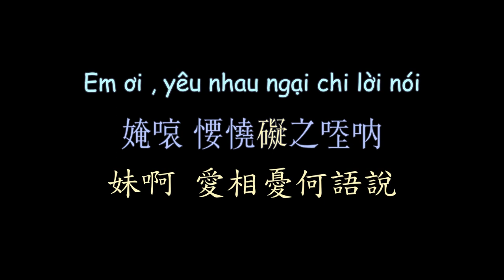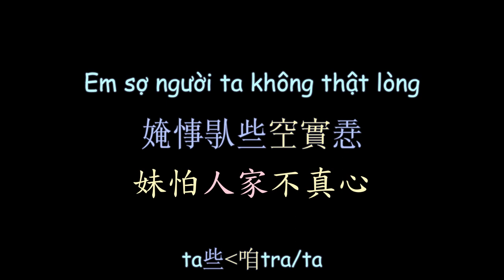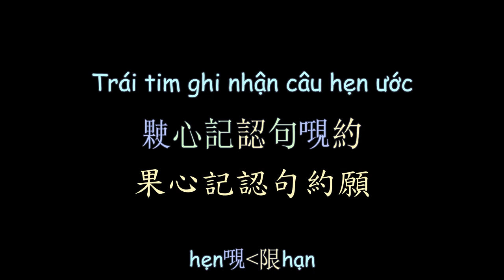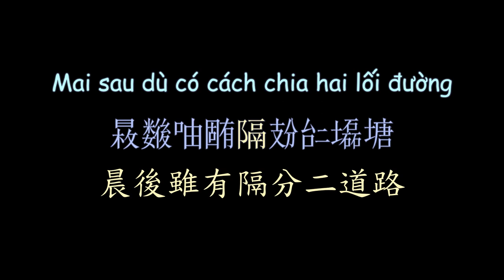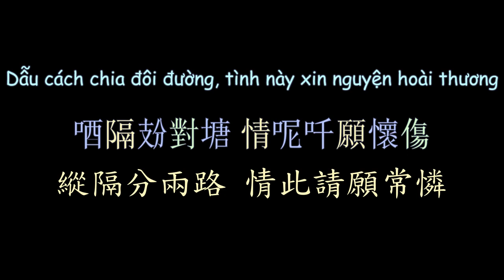越南民歌《初情未開》 漢喃歌詞 喃漢對譯 | Tình Đầu Chưa Ngỏ - Thiên Quang - Quỳnh Trang | Chữ Nôm Lyrics 越南歌曲 𡨸喃 喃字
Tình Đầu Chưa Ngỏ - Thiên Quang - Quỳnh Trang
Chữ Nôm Hán Nôm Lyrics
Vietsub Nomsub

Viet Subber:Kohiangmi
Han-Nom Script Converter:Kohiangmi
Nom-Han Trans:Kohiangmi

漢喃轉寫：Kohiangmi
喃漢對譯：Kohiangmi
歌詞製作：Kohiangmi